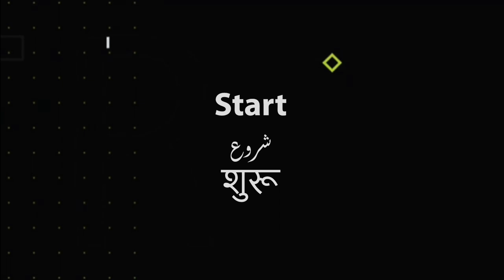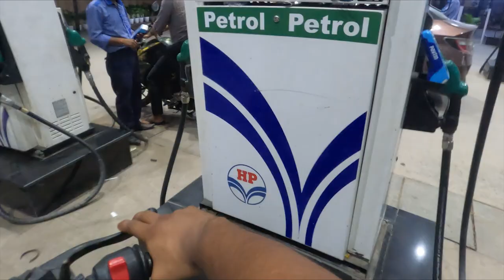Karol Bagh Gya Bike Mai kaam Krwane Or Test Ki Bike ki Speed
Aaj Pohoch Gye Karol Bagh Bike ka kuch saman Lene or Raste mai bike ki speed test ki !

I am planning to go on a long Ride by a motorcycle yamaha crux custom made I made and Modify entirely by myself and it's an old motorcycle that is completely discontinued by @yamahaindia
This will be around 1 or 2 months depending on the circumstances
I want your support  for my journey

= PLEASE SUGGEST ME THE CITYS to VISIT THERE =

I promise you that I will bring excellent content
I have started a journey of small memories and experiences Yeah if you want to be a part of this journey, please Subscribe and follow me on Instagram for more updates.

Delhi Karol bagh
Karol bagh bike market
Rider's need